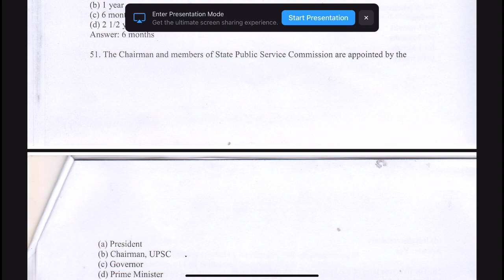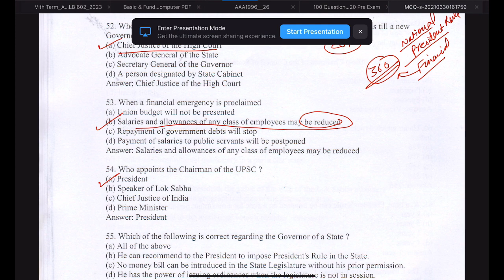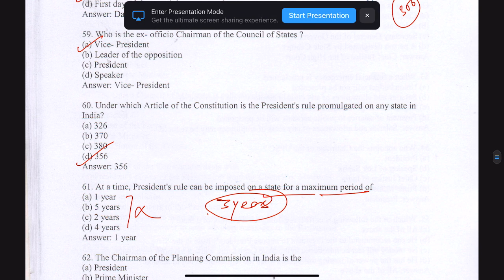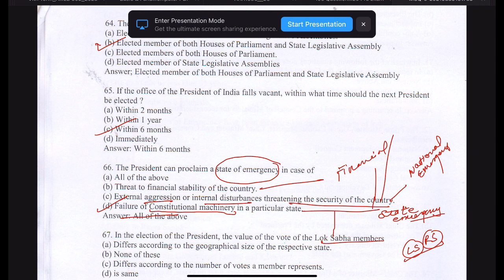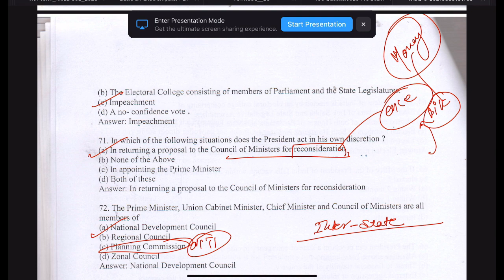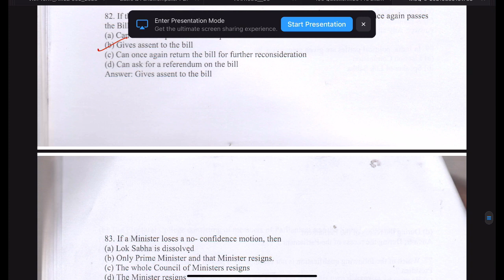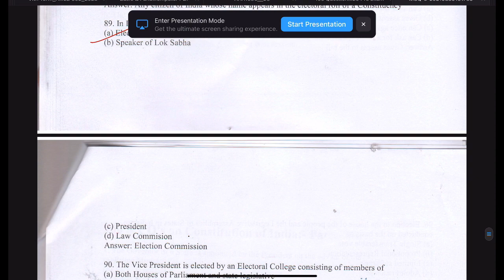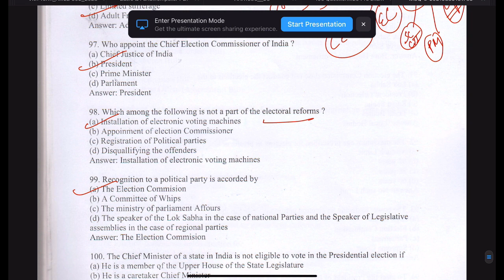Questions on Indian Constitution | Part -2| CUET | DULLB 2023 | BHULLB 2023 | Law Preparation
Second part of 50 questions of Indian Constitution .

Following books are recommended for preparation :-

For computer Awareness

BlackBook of General Awareness January 2023 by Nikhil Gupta

A Modern Approach To Verbal & Non-Verbal Reasoning RS Aggarwal

Hey I am Saurabh Kharwal .
11th rank holder DELHI UNIVERSITY ENTRANCE TEST .
Marks - 311/400
Category - General

MEMBERS ONLY

1. DOUBT SESSIONS
2. SPECIAL MOCK TESTS
3. PREFERRED OPTION OF INTERACTION/COMMUNICATION
4. ACCESS TO NOTES
5. LIVE MEMBER ONLY LECTURES
6. EXTRA MEMBERS ONLY VIDEO